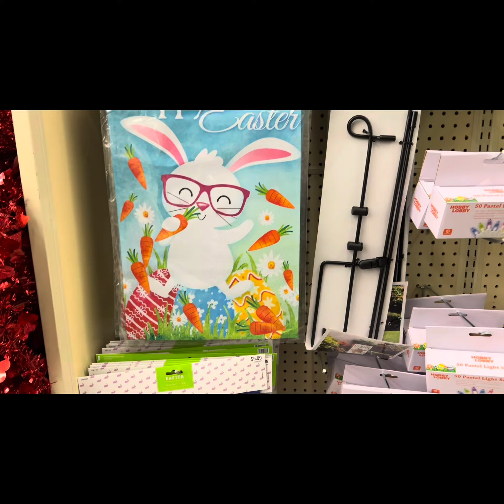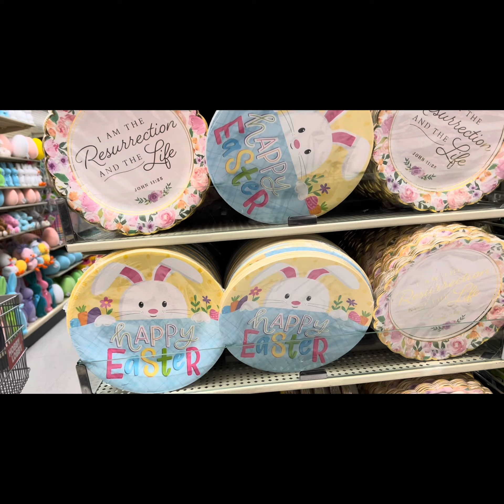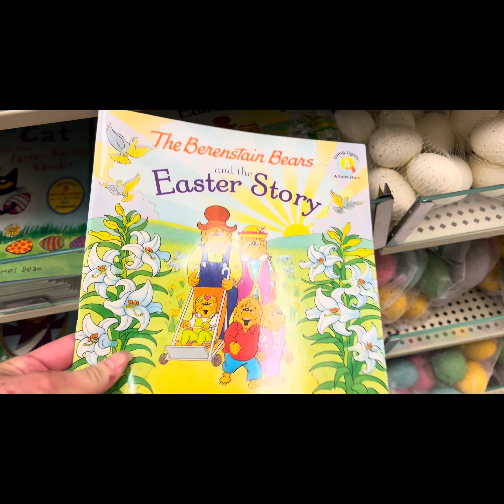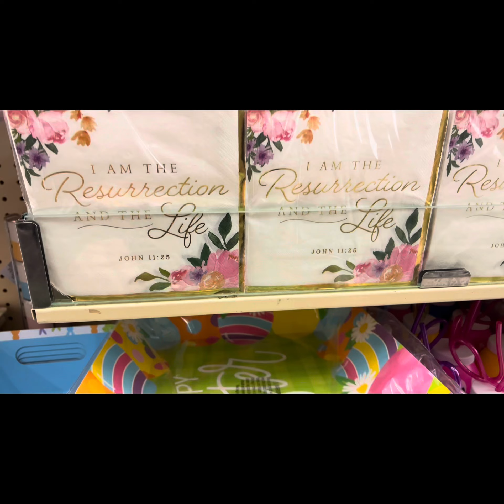Hobby Lobby Decoración para Pascua/ Hobby Lobby Decoration for Easter